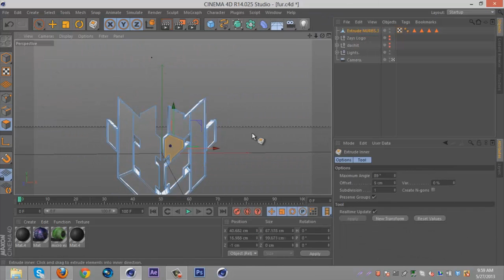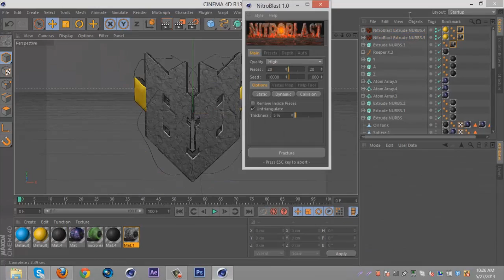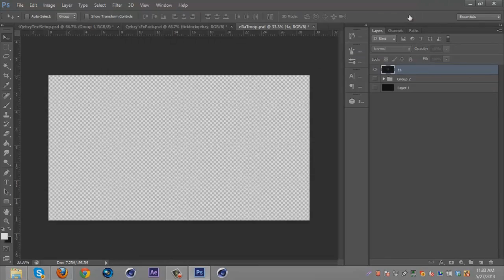"Zay" by eRa Qehzy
Tutorial on the half nitroblast thing when this vid hits 150 likes!